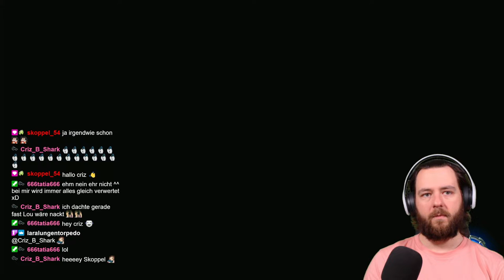XENOBLADE CHRONICLES 3 🔥#26 Das ist mal ein BOSS Fight